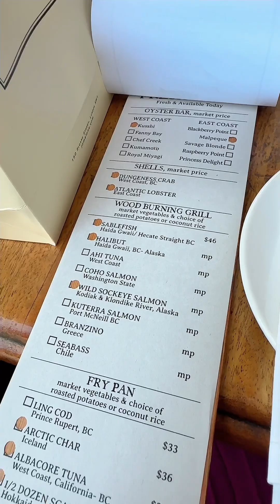Vancouver Birthday 2023